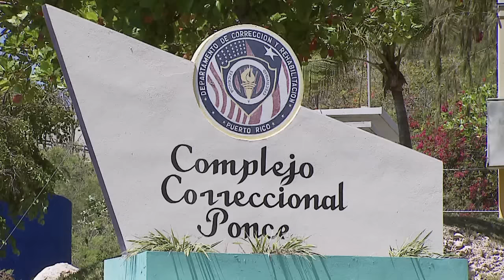Encuentran causa contra Kasey Lee por violencia doméstica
El hombre que enfrenta cargos por violencia doméstica a su pareja en hechos ocurridos en Moca, enfrentará la justicia, luego que el Tribunal de Aguadilla le encontrara causa en su contra.